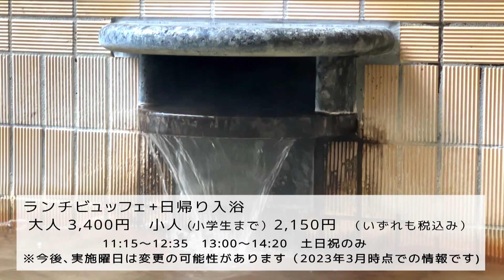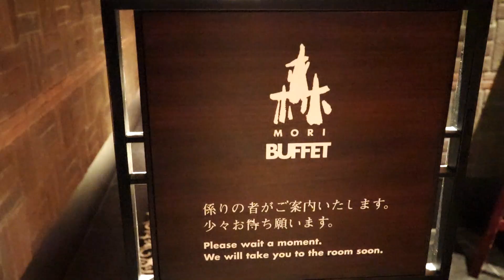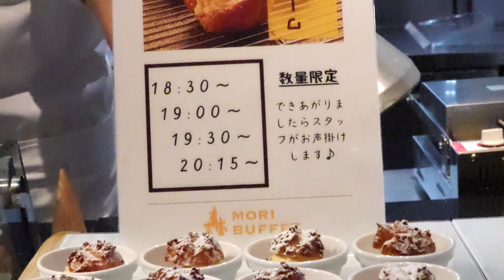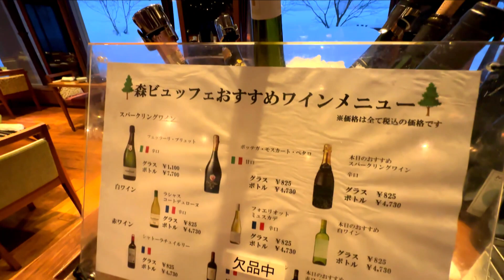客室露天風呂にオープンキッチンが魅力のビュッフェも｜定山渓鶴雅リゾートスパ「森の謌」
札幌中心部から車で約40分の
定山渓鶴雅リゾートスパ「森の謌」をご紹介します。

豊かな自然の中に佇む癒やしの宿、
定山渓鶴雅リゾートスパ「森の謌」は、
遊び心がいっぱい。
まるで物語の中に入ったような気分が楽しめますよ。
人気宿の魅力をたっぷりとレポートします。

↓定山渓鶴雅リゾートスパ「森の謌」の情報はコチラ↓
・住所：北海道札幌市南区定山渓温泉東3丁目192
・アクセス：札幌市街からR230号線を南方面へ車で約40分、札幌市営地下鉄「真駒内」駅から無料送迎バス運行（1日3便、前日までに要予約）
※営業時間など詳細はHPをご確認ください。

🔽他にも北海道の旅行観光情報が盛りだくさん
北海道の動画サイトはこちらから

🔽北海道の旅行・観光情報をお届けするチャンネルです。